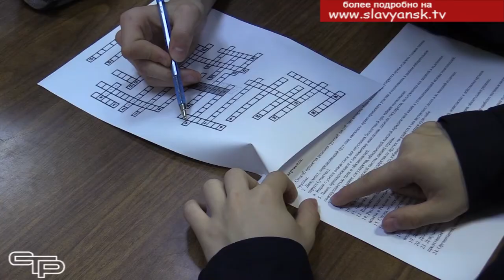Молодежь. Государство. Выборы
В рамках месячника молодого избирателя были проведены  разнообразные тематические мероприятия. Славянских студентов заинтересовала деловая игра на тему «Молодежь. Государство. Выборы»